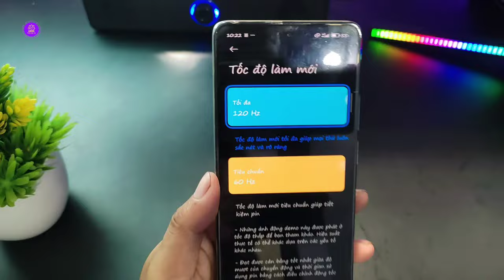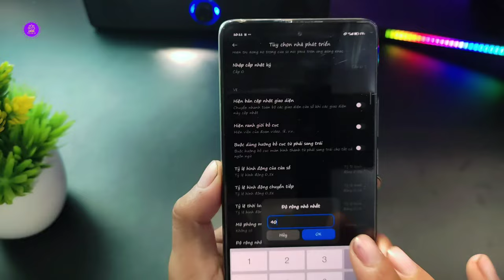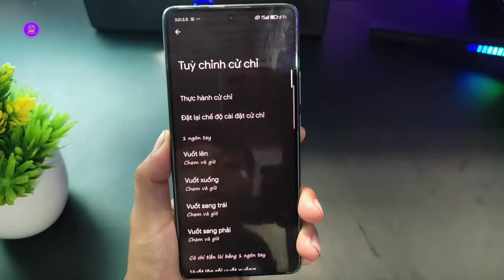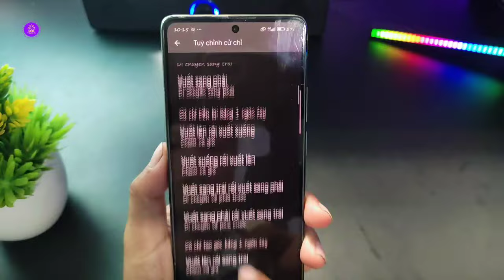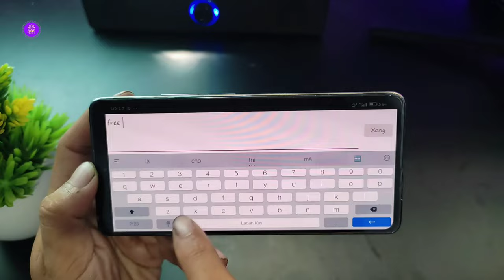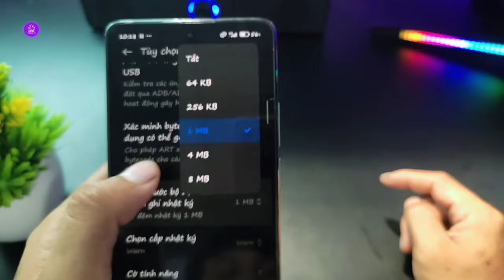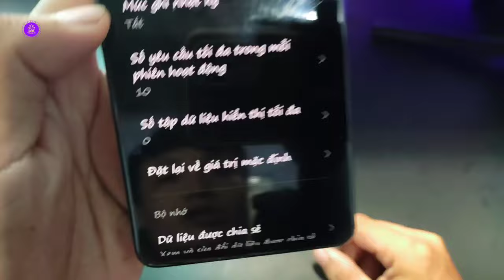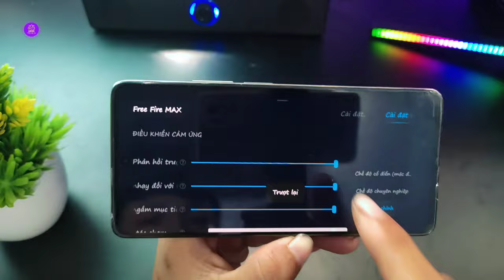Cách Cài Config Macro DPI Trên Điện Thoại Android Full Đỏ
Kênh 1995 Vlog làm về các mẹo hay về ứng dụng, game, những hướng dẫn thủ thuật mới cập nhật hàng ngày... Trên nền tảng Android.